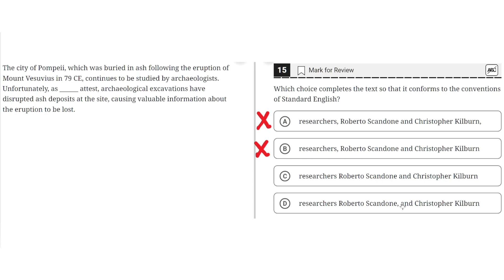Digital SAT Practice Test 2 - Reading Module 1 - Question 15